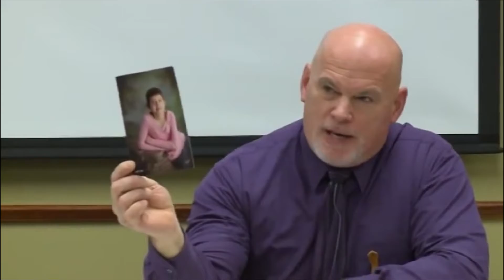PKG John Walsh Book